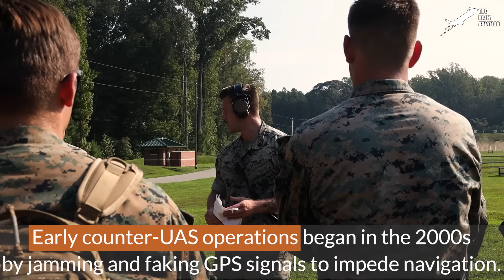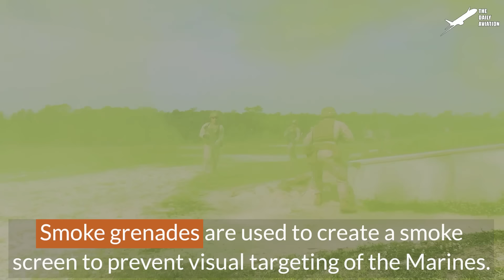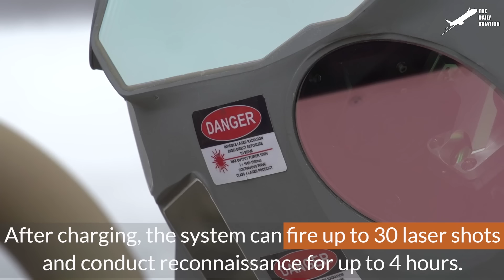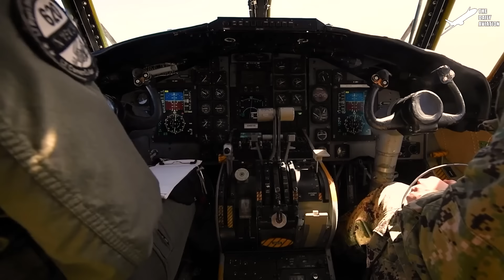US Found Cheap but Genius Solution to Shoot Down Crazy Enemy Drones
Welcome back to The Daily Aviation for a feature on the techniques used to counter unmanned aerial systems on the modern battlefield.